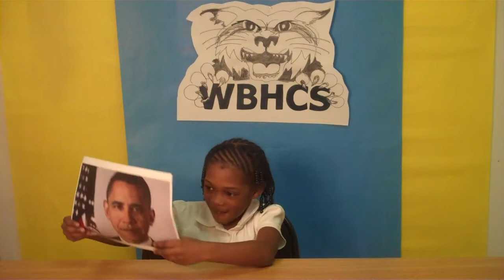Black History Month- February 17th